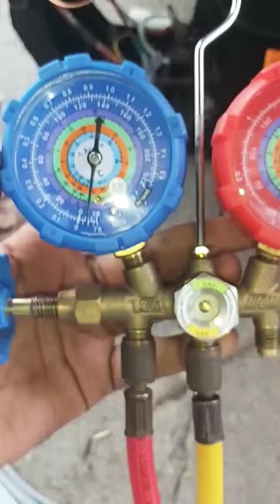refrigerator vacuum process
vacuum pump
refrigerator vacuum pump
how to vacuum
refrigerator vacuum kaise kare
how to self vacuum refrigerator
how to vacuum refrigerator system
refrigerator repair
how to vacuum refrigerator compressor
fridge vacuum
vacuum compressor
vacuum in refrigerator
how to refrigerator vacuum
easy vacuum refrigerator
refrigerator self vacuum
refrigerator vacuum sinhala
vacuum refrigerator cycle